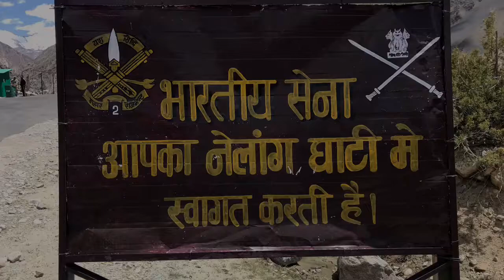Nelong Valley ( Nelang Valley ), UTTARAKHAND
Nelong Valley is situated near Gangotri shrine and rout starts from a place called Bharavghati. It is about 25 km from Bharavghati and the landscapes to and in the valley is extremely beautiful. It is in the altitude of 1200 feet.
Landscape is similar to Ladakh and Lahol spiti. It was an old trade rout of Indo-China before 1960 war and closed thereafter.
It was opened again in 2015 with permit and limited number of persons.
Must visit place for nature lovers.
Enjoy the beauty.
iPhone 7 pics.